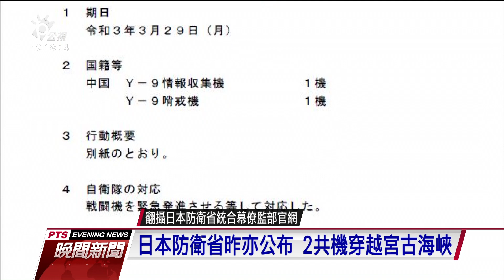共機持續擾台 國防部：會調整應處作為、避免落入消耗戰｜20210330 公視晚間新聞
根據國防部的共機動態，在昨天，共機有10架次進入到我方的防空識別區。其中運-8反潛機還穿出巴士海峽，來到我方東部空域。甚至在空軍廣播驅離的時候，還被共機回嗆。而軍事迷也在今天，紀錄好幾次共機闖入我空域。